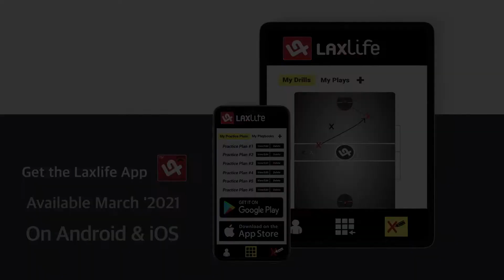Best Of: Patrick Dodds Kelse Cuje and Ryan Benesch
This week we flash back on a couple of our favourite interviews plus an All Ryan Bensch  Rundown.

LacrosseLink.com is your link to everything lacrosse. From insider news, exclusive stories, highlights, stats, we have it all

Executive Producers: Randy Trobak, Chris Lesanko